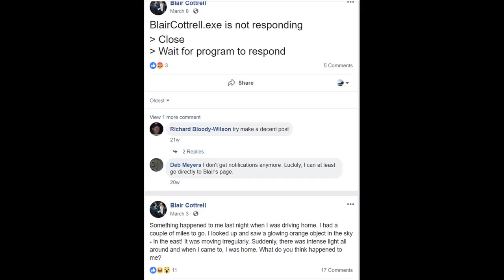Waves Ep. 175 Blair Cottrell on Sky, Infowars Deplatformed and Emma Husar Gone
The world continues to spin at a million miles an hour. Sky News had patriot activist Blair Cottrell on the Adam Giles Show Sunday night and despite it being well received by the Sky audience hours later it capitulated to the online outrage saying the interview was a mistake. It has experienced an internal meltdown all week with threats of boycotts from politicians and advertisers and a mutiny of staff for airing an interview with an alleged neo-Nazi and Hitler sympathizer. Sky News has clearly failed the free speech test and it is clear patriot activists are now blacklisted by the mainstream media.

Alex Jones’ InfoWars has been deplatformed by Facebook, YouTube, Apple and Spotify for perpetuating fake news and hate speech. Infowars.com is still up and Twitter has not banned them. This has set up another debate about free speech and whether these social media giants have too much power on the internet and even though they are private companies do they have a moral duty to uphold free speech? If Infowars can be deplatformed then it can happen to any media player big or small.

The Emma Husar scandal is now over after the allegations keep rolling out over the past two weeks. She has announced she is not re-contesting her Western Sydney seat of Lindsay at the next election saying that pile on against her has become too much. Although some of the allegations do appear to be smears such as the Basic Instinct leg crossing imitation the fact that she has 22 former staff accusing her of bullying and mistreatment is damning and that alone is why her political career is over.

First I analyse Blair Cottrell's Sky News appearance and the aftermath. Then our Editor at Large Steele Archer will discuss the ramifications of Infowars deplatforming. After that I bring in Jack Reidy from Pop and Locke to discuss Emma Husar who is his local member.